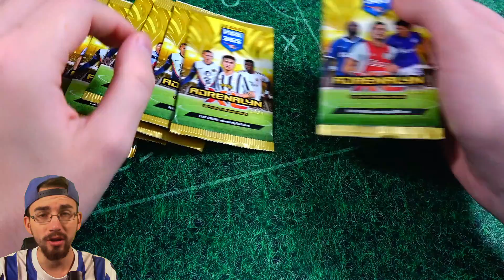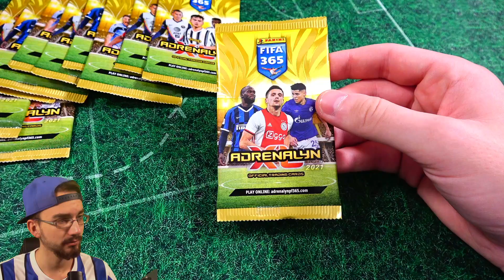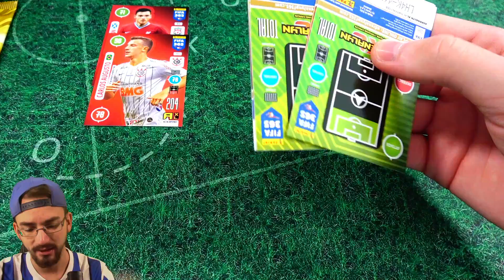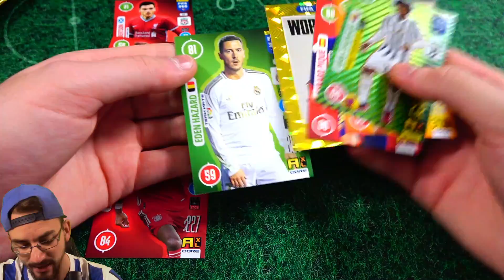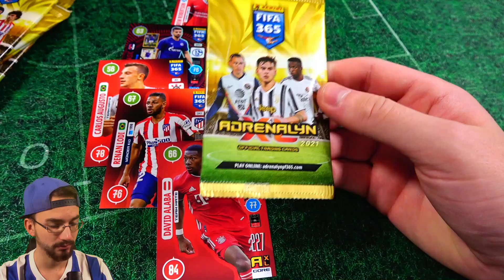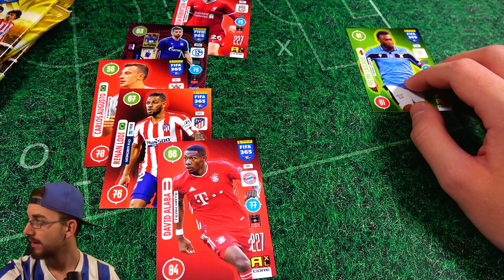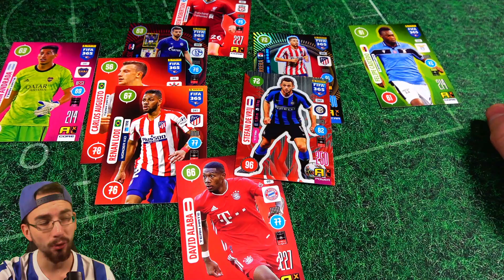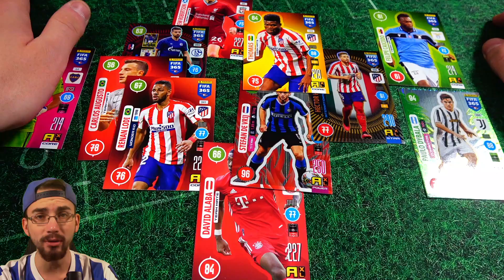SIRI DREHT DURCH! 😱🔥 FIFA 365 2021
► Panini FIFA 365 2021 Adrenalyn XL Siri Draft Challenge Opening PacksUnited Unboxing ✘*Jetzt die neuen FIFA 365 2021 bestellen ✘Komplette Box als Video

euer PacksUnited